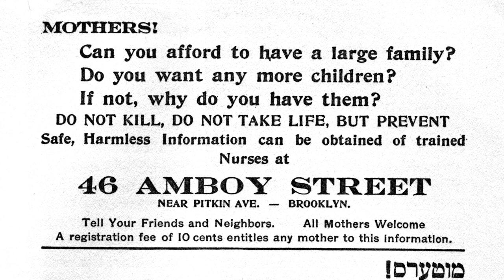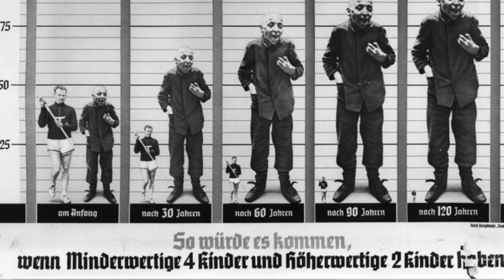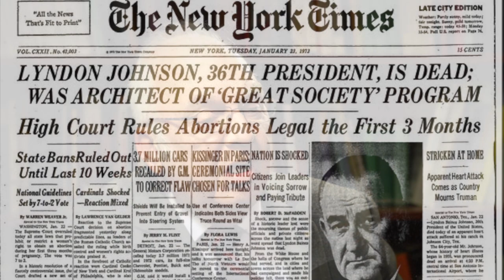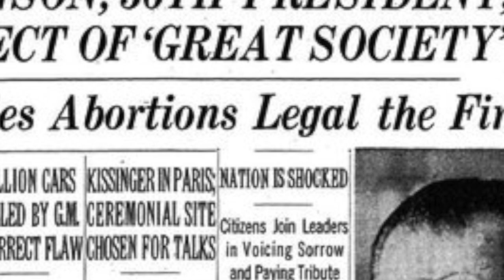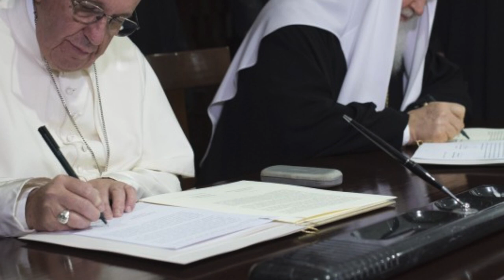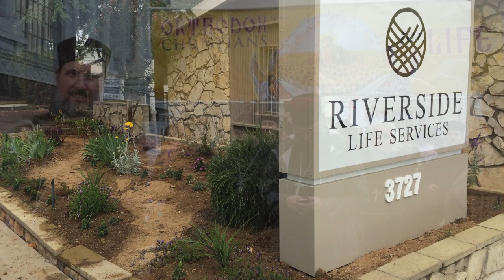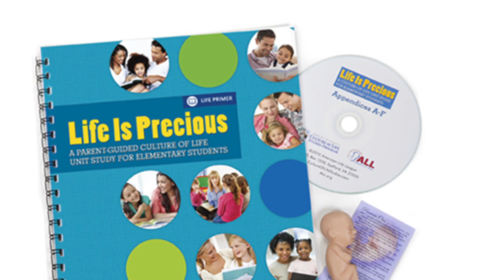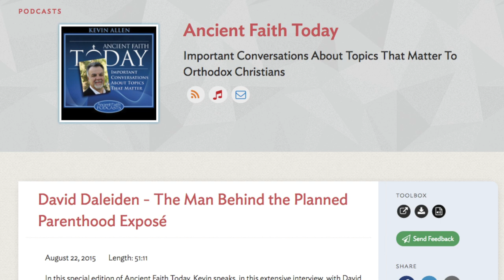Fighting Back Against Planned Parenthood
An interview with pro-life warrior James "Jim" W. Sedlak, M.S.  Jim is vice president of the American Life League, and a recognized expert on Planned Parenthood.  He sits down with Fr. Josiah Trenham to discuss how to fight back against Planned Parenthood.

American Life League (ALL) is the oldest grassroots Catholic pro-life education organization in the United States. Committed to the protection of all innocent human beings from the moment of creation to death.   ALL builds a culture of life and stands up for every innocent human being whose life is threatened by what Pope Saint John Paul II called “the culture of death.”

For more information on the American Life League, visit their

For more information on Patristic Nectar Publications visit our